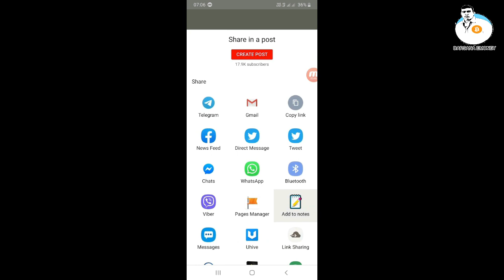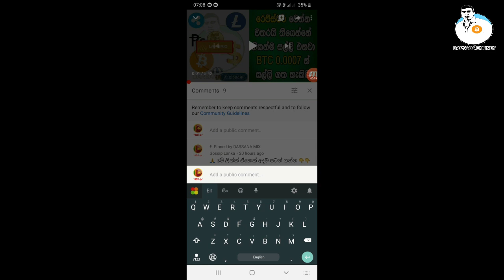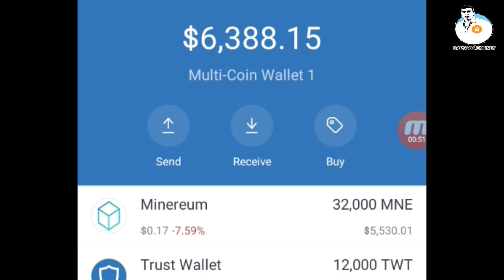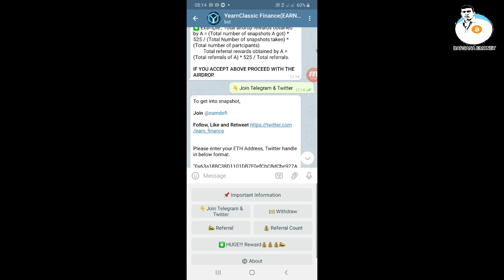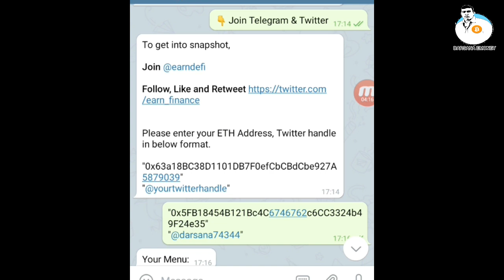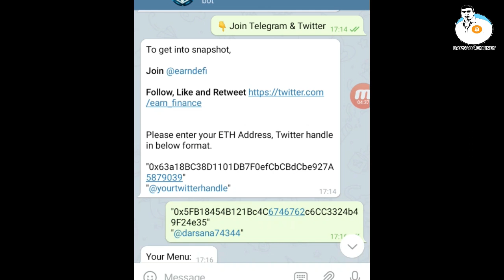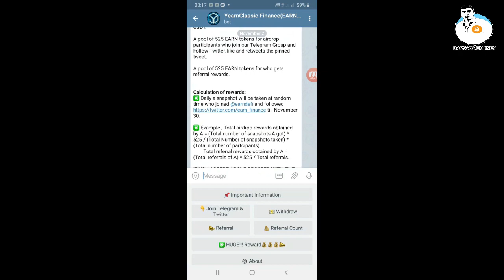MNE Token Update | Yearn classic Finance New Airdrop | DARSANA EMONEY